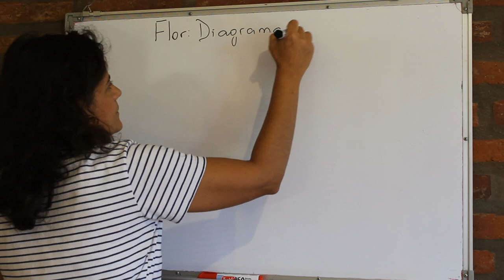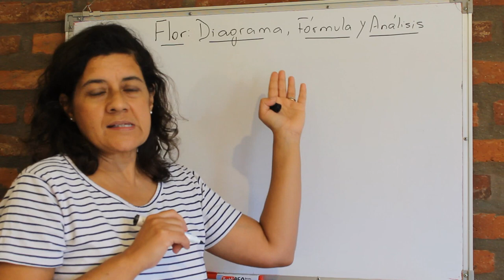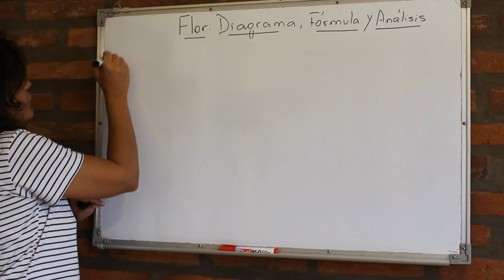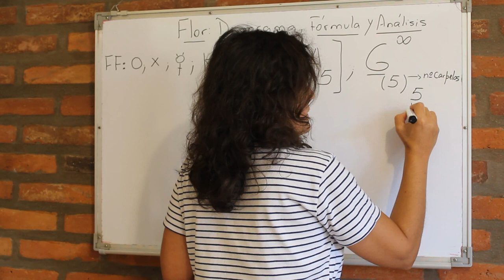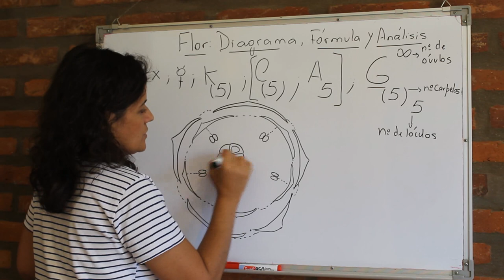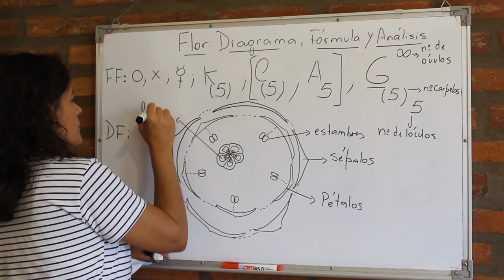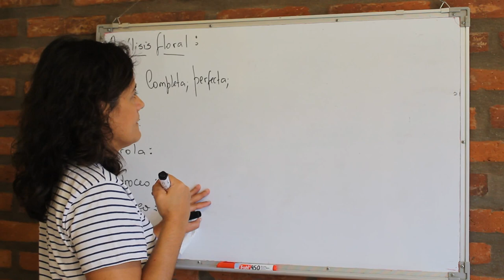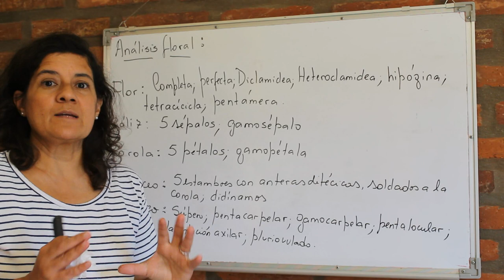Trabajo Practico de Flor